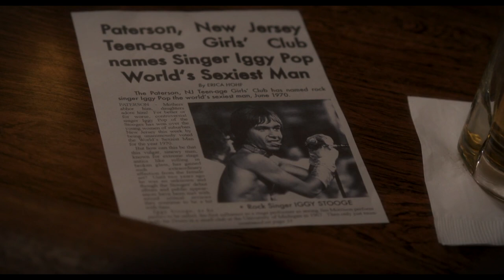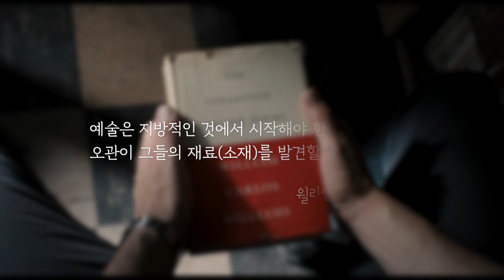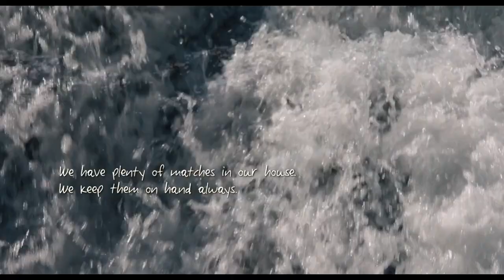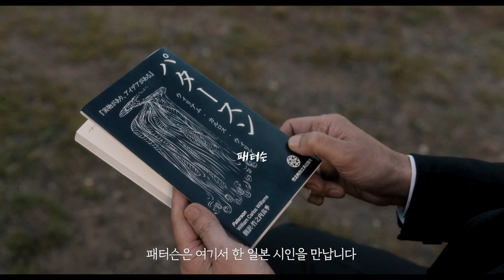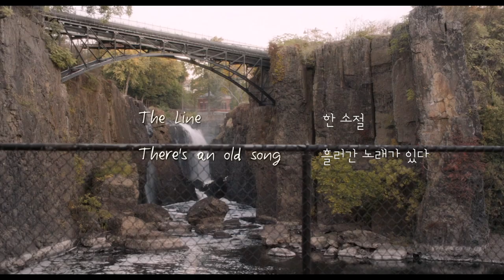브리티쉬 불독 '마빈'의 연기력과 일상의 아이러니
영화  패터슨  2017, 짐 자무시 감독

미국 인디 영화계의 기둥이라고 할 만한 인물입니다
허무주의적 특징을 갖고 있지만, 어두운 구석은 없습니다

이 영화 속 시 쓰는 버스기사, 패터슨은 소소한 일상 속에서 과거와 현재를 기억하고 발견하며 미래로 천천히 다가가는 것 같습니다

삶의 여정이라는 것에 특별함 보다 소소한 일상이 만들어내는 작은 울림들로 변해가는 느낌이 아주 좋습니다